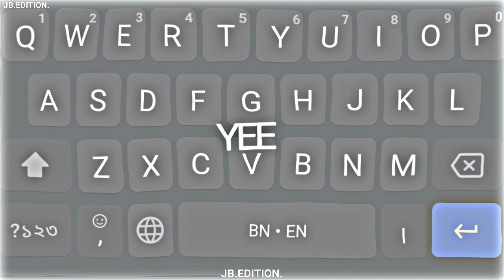G WORD NAME × TUMSE MOHABBAT HAI HAAN NEW KEYBOARD LOVE XML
Chalte chalte ye puch lena Humse kitni mohabbat hai haan

Jaana chahe pr jaan lena..

Humko teri zarurat hai haan..

Ke ghoon ghoont krke Khud ko pee rahe hain hum Tumko kya batayein Kaise jee rahe hain hum Gum se ho chuke hain ab Tasalliyon me hum.. Sach hai ye haan magar

Tumse mohabbat hai haan.. Tumse mohabbat hai haan.. Bas Tumse Haan, Tumse hi haan.. Tumse mohabbat hai haan..

kehti.. Kehti nigahein hain Tham ja.. Dil tu zara..

Rehne do.. Rehne do jane do na.. Lenge.. Dil ko mana.. Mudte mudte ye soch lena..

jana tumhara zaruri hai kya...

Aana vapis...chahe na aana..

Hum hain yahin pe, rahenge yahan..

Jee rahe hain sapno me..haqeeqaton ko hum Dil me ab daba chuke shikayaton ko hm Jaante hain ab na tumse keh sakenge hum Sach hai ye, haan magar

Tumse mohabbat hai haan.. Tumse mohabbat hai haan.. Bas Tumse Haan, Tumse hi haan..

Tumse mohabbat hai haan..

Ab nahi hai humko aise jeena

Tera hoke bhi na tera hona..

New XML
XML
Kabhi jo badal Short status Attitude Xml preset
New XML file alight motion Best XML file alight motion
RASEL MAHMUD 69
New Viral tiktok video Editing Xml alight motion under 5M of Xml under 5 mb New alight motion xml 2022
Xml alight motion size under 5 mb xml AM RASEL
MAHMUD 69
Xml under 5mb paused motion xml
alight motion video editing New trend xml preset File alight motion video new xml
alight motion editing alight motion tutorial preset
alight motion preset link alight motion
new xml alight motion edits
alight motion xml file alight motion xml link free fire
XML
xml alight motion
xml link alight motion xml new
trend new trend xml photo xml alight motion
xml edit
xml file alight motion new trend xml Xml file new
tumse mohabbat hai jalraj chalte chalte ye puch lena tumse mohabbat hal haan lyrics
jalraj new song
tumse mohabbat hai ha
tumse mohabbat hai sad lofi
jal raj
jalraj original song
tumse mohabbat hai slowed version
tumse mohabbat hai slowed and reverb tumse mohabbat hai song jalraj new original song
latest hindi songs 2022 video
tumse mohabbat hai slowed
tumse mohabbat hai jalraj lofi slowed and reverb
song
tumse mohabbat hai status
tumse mohabbat hai sad version jalraj latest song
hindi song hindi songs
bollywood songs
hindi story
latest hindi songs 2022 hindi cartoons for kids
new hindi songs
season
full episode
romantic songs
new hindi song 2022 hindi new song new song 2022
trend black screen status
new status whatsaap status
facebook status
Instagram lyrics
tik tok black screen
love status black screen whatsapp status sono na ruposhi black screen status
dipannita black screen status bangla lyrics status
bangla shayari
shayari